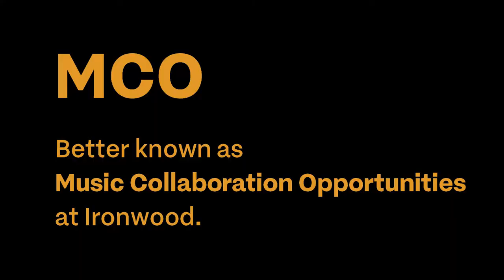IRONWOOD'S MCO - Game of Thrones Theme by Luke & Annabel (Cover)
Sometimes, music is the only medicine the heart and soul need. At Ironwood, music has helped keep us occupied and company throughout MCO and we would like to present to you more fun performances from collaborative efforts between our teachers and students. To the Ironwood Family, thank you for your love and continuous support throughout this challenging period. Spearheading the second wave of Ironwood MCO, we have a multitalented teacher-student duo, Annabel & Luke performing an iconic theme song that needs no introduction. Luke was also previously featured in an Ironwood MCO on the piano with Teacher Grace.

Luke - Cello
Annabel - Cello, Kalimba & Percussion